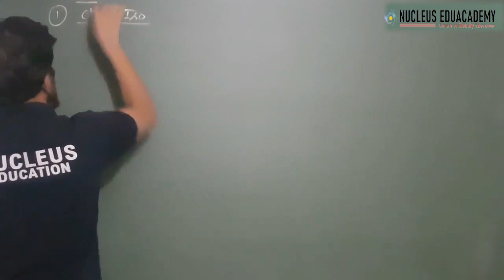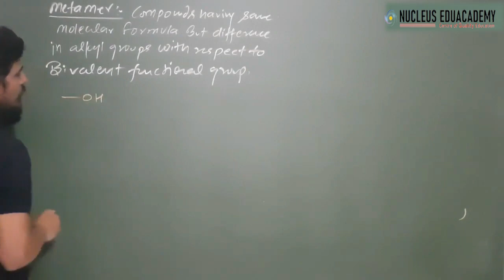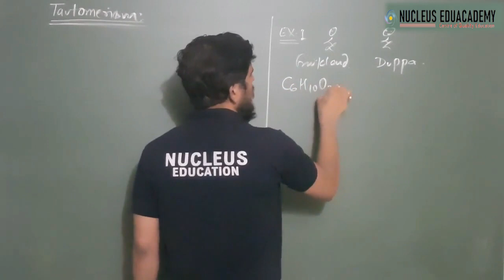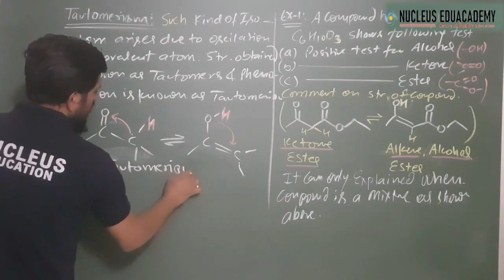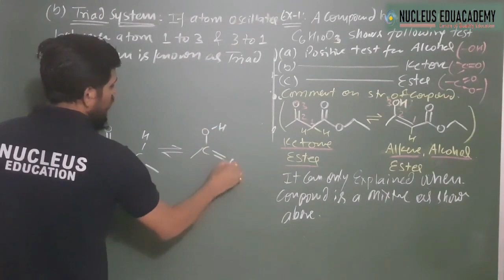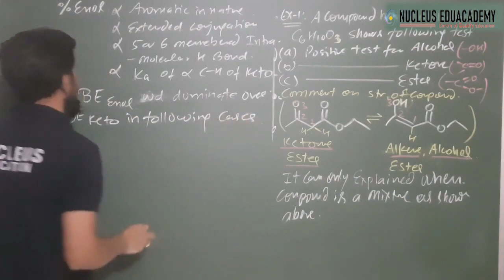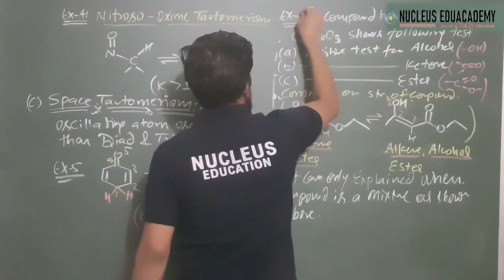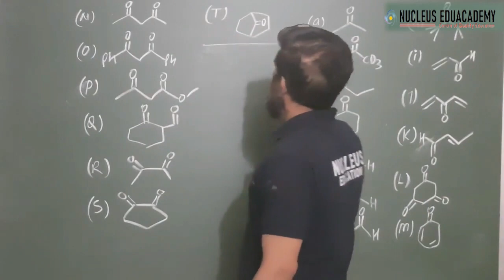Structural Isomerism | Lec - 02 | SKM Sir | Organic Chemistry | JEE Mains & Advanced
Hi JEE Aspirants, this is the S.I Chapter, Lec-02, "Structural Isomerism". We will cover everything from basics to JEE Mains & Advanced in this lecture. Enjoy and make good notes for future revisions.
General Organic Chemistry # Organic Chemistry Organic Chemistry for IIT Advance Organic Chemistry for IIT mains#